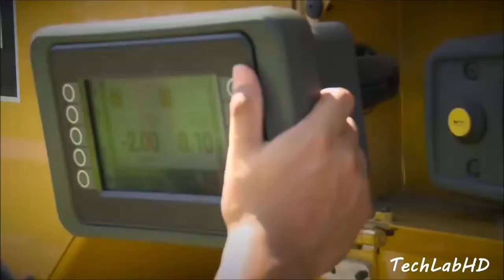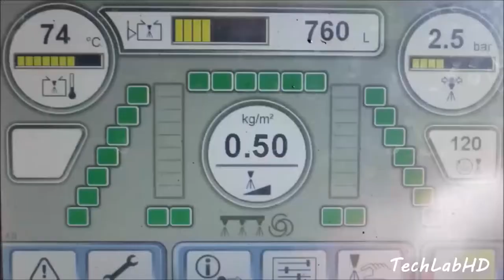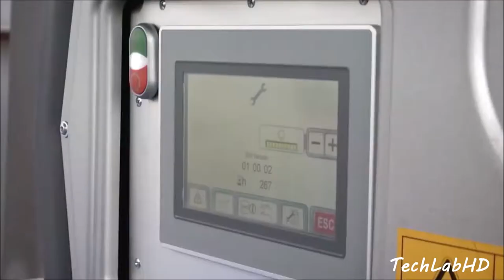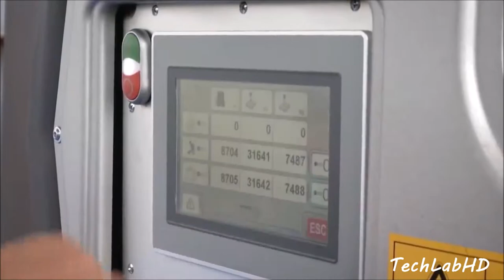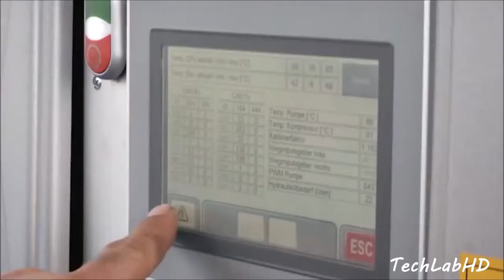Amazing World's Fastest Modern Road Construction Machines - Extreme Asphalt Paving Machine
- Top World's Fastest Modern Road Construction Machines   Awesome Extreme Asphalt Paving Machines

3-Road Construction: Andale Construction
4-Continuous Paving Application Demonstration and Cold Planer : caterpillar.com
5-Road Pavers Machines: voegele.info

For copyright matter If you own any of the content in our video and you don't want it appear in our channel, please notify us via private message or email.The content will be REMOVED within 24 hours. contact us at